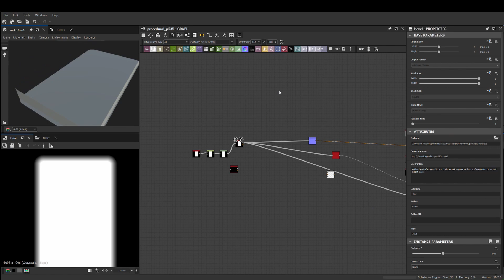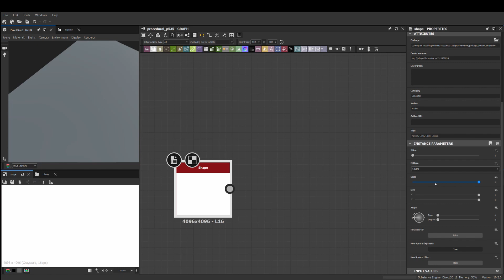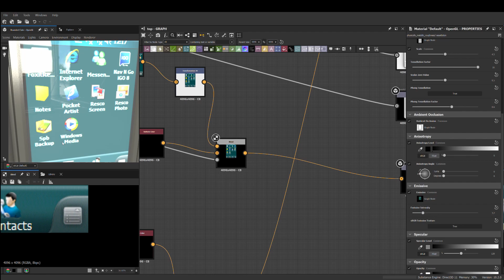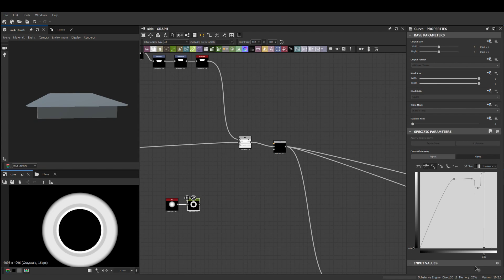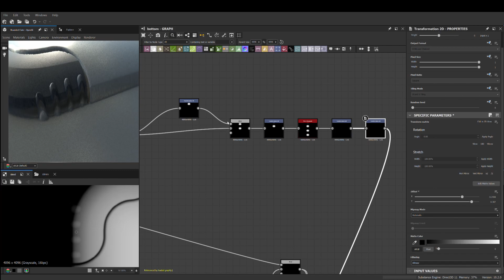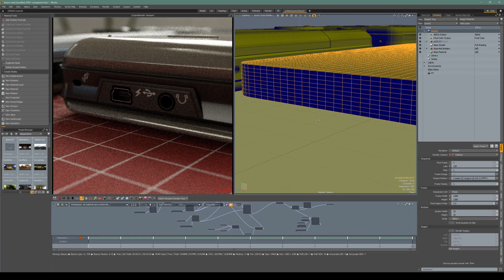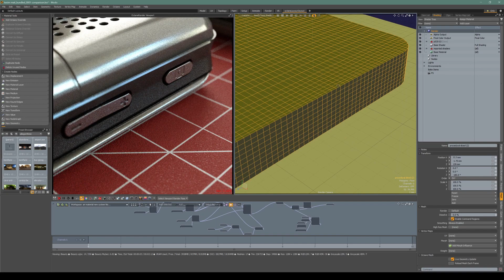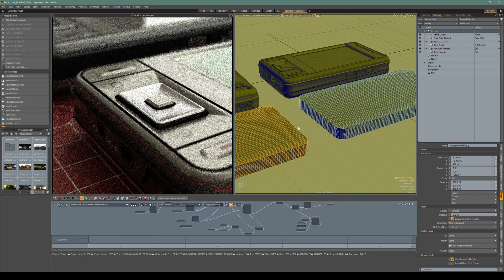Making of Timelapse - Height map modeling of Asus P535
This timelapse shows all procedurally created height details of the device within Substance Designer.